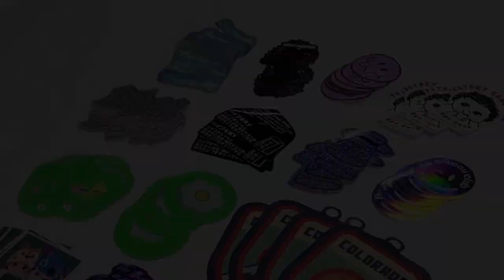Cartoon Stickers: step by step guide# Cartoon Stickers#rdy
Get started today  ► Cartoon Stickers: step by step guide.

We will tell you about Cartoon Stickers: step by step guide and are enthusiastic to share everything we know about Cartoon Stickers: step by step guide with our viewers!

Cartoon Stickers: step by step guide

Cartoon Stickers: step guide RUNDONGYANG PACKAGING RUNDONGYANGPACKAGING bestcartoons Howtoprintstickers easystickers Animationcartoon babycartoon MakeYourOwnStickers DIYStickerstutorial CartoonIllustration laserdiecutprintingadhesivestickers. cartoonforkids cartoon(tvgenre)